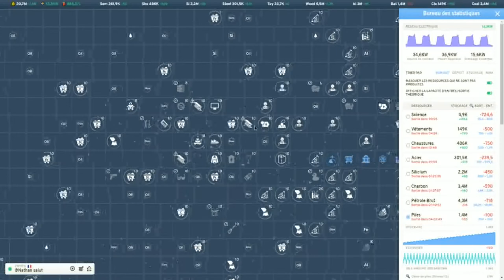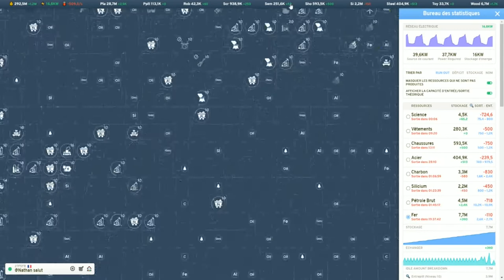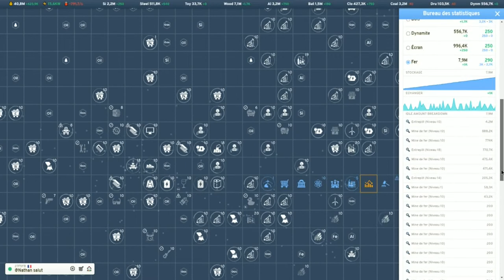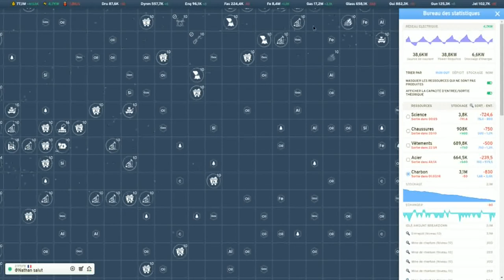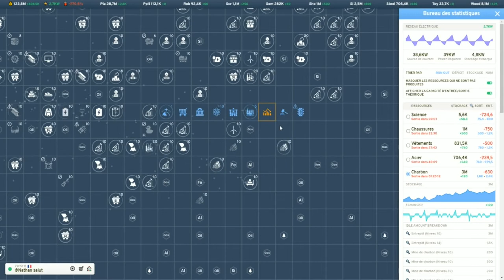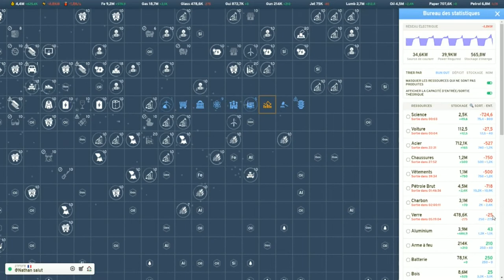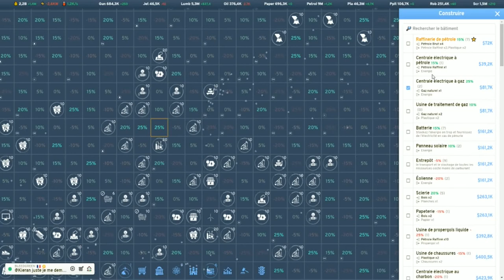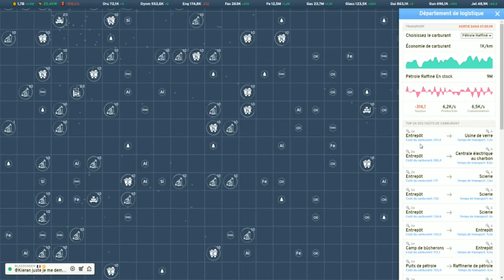Industry Idle ep8